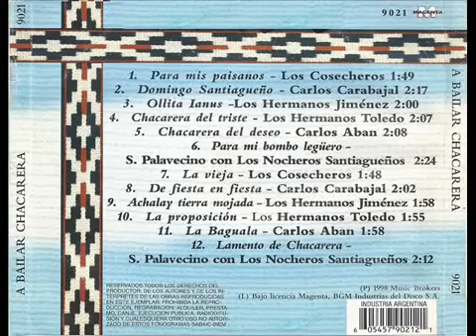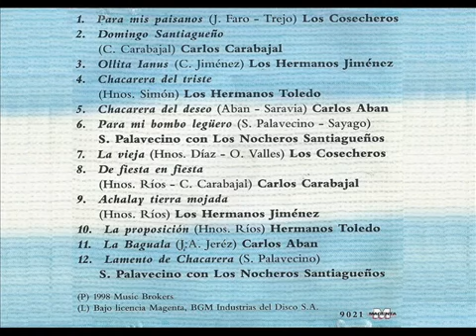La proposicion Chacarera Los hermanos Toledo A bailar chacareras 1998